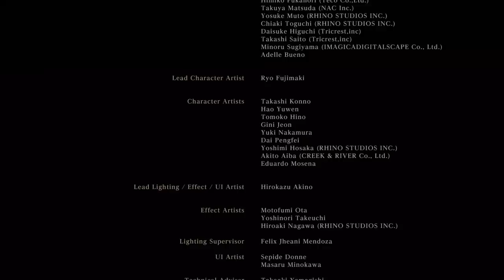Bloodborne Final BOSS FIGHT! - Gherman, The First Hunter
Refused his offer so therefore bad ending